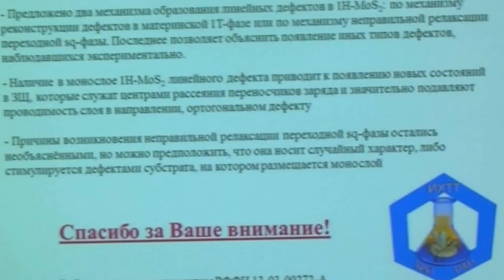060. Еняшин А.Н. дискуссия (2/2)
Еняшин А.Н. дискуссия: ЛИНЕЙНЫЕ ДЕФЕКТЫ В МОНОСЛОЯХ ДИХАЛЬКОГЕНИДОВ: СТРУКТУРА, ПРОИСХОЖДЕНИЕ, СВОЙСТВА